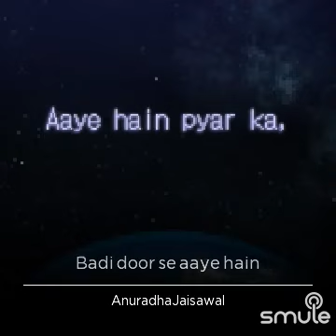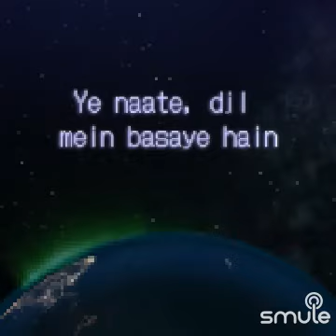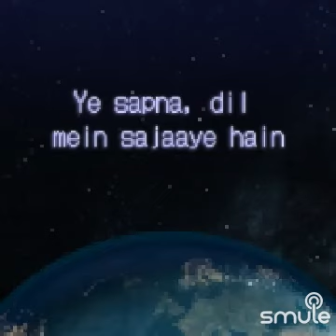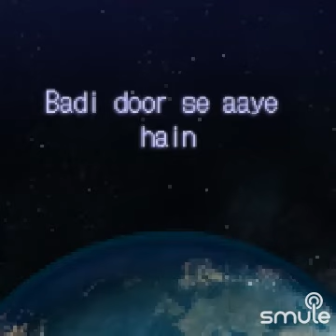Badi Dur Se Aaye Hain Song | Movie - Samjhauta | Shatrughan Sinha | 🎤 - Mohammed Rafi 🩷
Badi door se aaye hain